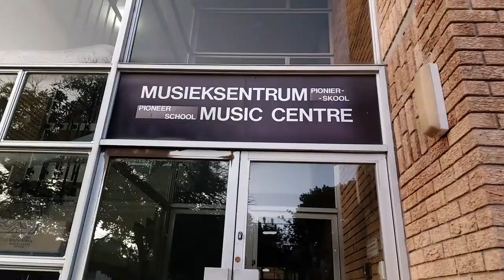Radio for the Blind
Sheldon Adams prepares for his debut as assistant presenter. The Pioneer School for the Visually Impaired in Worcester has started its very own radio station. They broadcast live from the school every Wednesday from 7pm until 8pm. During the broadcast, pupils share stories, and news, do interviews and report on all activities in and around the school. School principal Michael Bredenkamp said the purpose of this new addition to the school was to educate and empower blind and visually impaired pupils to become broadcasters and, in turn, create employment. The school’s music teacher Quinten Pendle is the driving force behind the radio project at the school. Pendle saw the gap in employment opportunities for visually impaired persons. The school, which had been using Pendle’s spare equipment, which includes a computer, mixing desk and microphones, to stay on air, received a generous donation in February from Dankie Lottoland @dankielottoland which now allows them to be able to buy all necessary studio equipment and software. Pupils from Grade 9 to 12 are encouraged to join the school’s Radio Academy. So far, nine pupils have joined the academy. Pendle said broadcasters are keen interviewers, and not only are they bringing the most amazing stories onto the airwaves, but they also have great ideas, some of which have already been implemented into the schedule. To catch their next broadcast, visit their Facebook page (Pioneer School Radio).

Picture: Armand Hough/African News Agency(ANA)